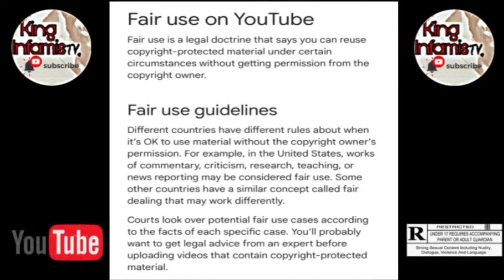Did youngdolph Constituent KNOW THE PLAY⁉️KingInfamisTv💎